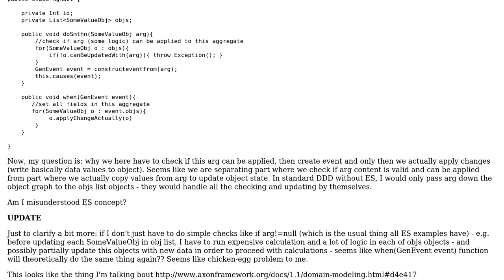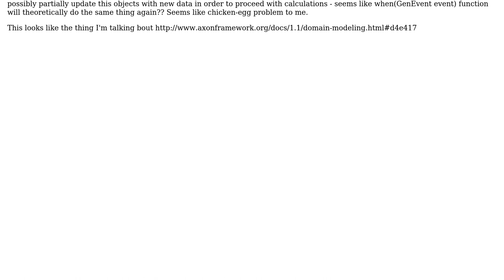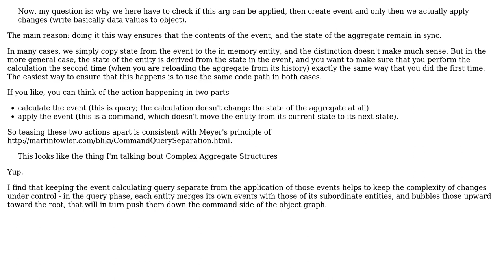Software Engineering: Event sourcing - applying events before change is done?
With thanks & praise to God, and with thanks to the many people who have made this project possible! | Content (except music & images) licensed under CC BY-SA | Music | Images & others | With thanks to user VoiceOfUnreason user Bojan Vukasovic and the Stack Exchange Network Trademarks are property of their respective owners. You are responsible for your own actions.